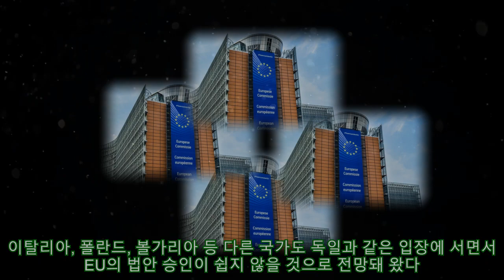유럽연합 獨에 굴복, 탄소로 만든 합성연료 내연기관 신차 2035년 이후 허용 가닥|카24/7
유럽연합 獨에 굴복, 탄소로 만든 합성연료 내연기관 신차 2035년 이후 허용 가닥|카24/7 |Invicta Men's Pro Diver Stainless Steel Quartz Watch . Please help me with an order to maintain the system, thanks a lot.| 유럽연합(EU)이 2035년으로 설정한 내연기관 신차 판매 금지 계획을 수정했다. EU는 휘발유·디젤 등 내연기관 신차를 2035년부터 전면 금지하는 방안을 추진해 왔으나 독일과 이탈리아 등 주요 자동차 생산국의 강한 반발로 투표 연기 등 일정에 차질을 빚어왔다. 특히 독일 정부는 그린 수소와 이산화탄소(CO₂) 합성연료를 사용하는 내연기관차의 판매를 예외적으로 허용해 줄 것을 강력 요구하며 EU 법안에 반대해 왔다. 이탈리아, 폴란드, 볼가리아 등 다른 국가도 독일과 같은 입장에 서면서 EU의 법안 승인이 쉽지 않을 것으로 전망돼 왔다. 27개 회원국 가운데 최소 15개국 승인이 필요한 상황에서 독일을 중심으로 반대 회원국이 늘자 EU는 지난 7일로 예정한 최종 표결을 연기하면서까지 독일과 협상을 벌여왔다. 이런 가운데 독일이 요구해 온 합성연료(E-Fuel) 내연기관차의 신차 판매를 허용하는 조건을 EU 의회가 수용하는 선에서 합의점을 찾은 것으로 전해졌다. 프란스 팀머만스(Frans Timmermans) EU 집행위원회 부위원장은 25일(현지 시각) 트위터를 통해 "미래 자동차 연료에 대해 독일과 합의했으며 가능한 빨리 CO2 표준을 위한 후속 조치에 나설 것"이리고 밝혔다. 독일 정부도 같은 시기에 "2035년 이후에도 합성 연료를 사용하는 내연기관차의 신차 판매가 가능해졌다"라며 환영 의사를 밝혔다. 합성 연료 또는 PTL(Power-to-Liquid)로 불리는 E-Fuel은 재생 가능 에너지를 사용해 물 전기분해로 얻은 수소와 대기에서 추출한 이산화탄소, 질소 등을 합성한 연료다. 독일은 합성연료를 '탄소중립' 에너지로 구분해 이 연료를 사용하는 내연기관차 판매 허용을 주장해 왔다. 반면, 일부 전문가들은 합성 연료가 생산 과정에 많은 에너지와 비용이 필요하기 때문에 친환경 연료가 아니라는 주장을 하고 있다.